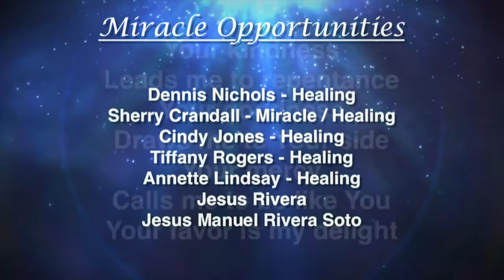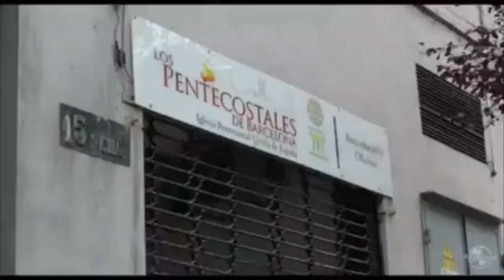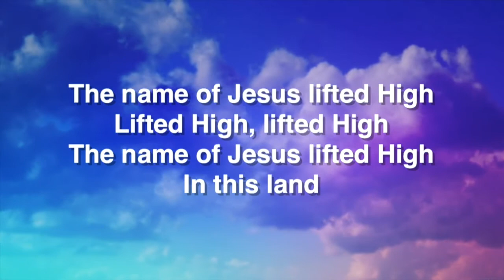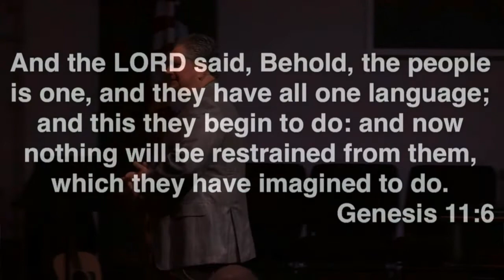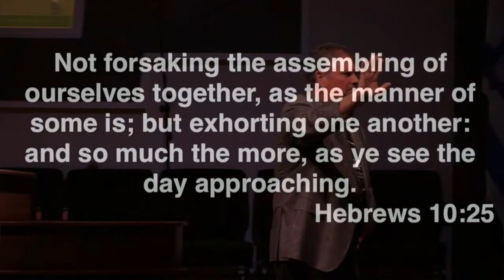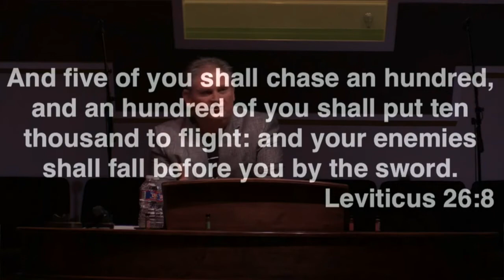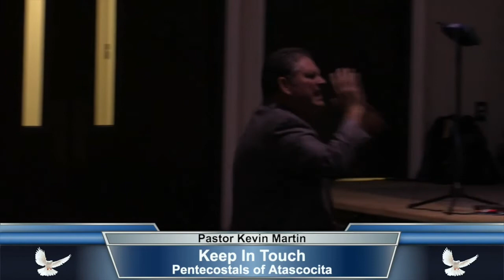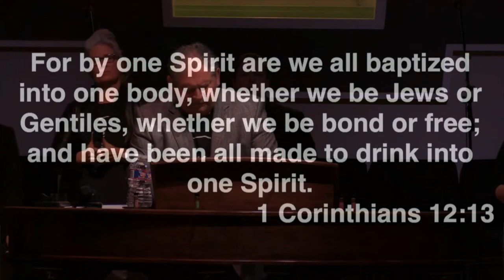Keep In Touch by Rev. Kevin Martin | Pentecostals of Atascocita